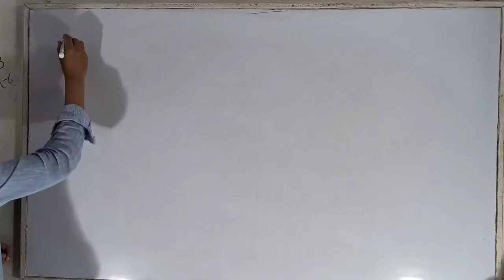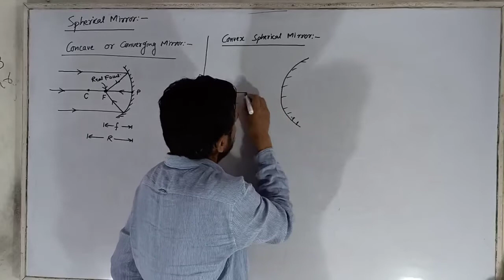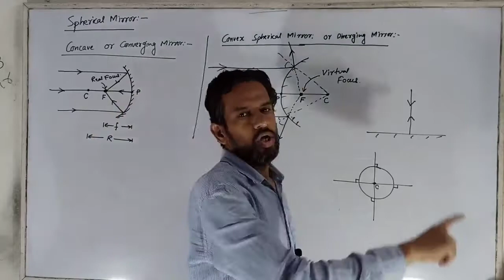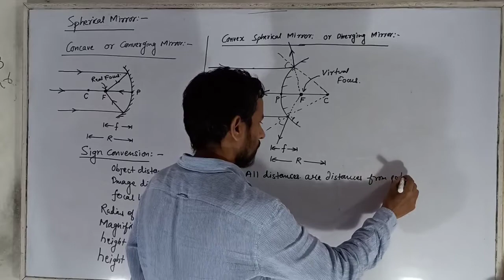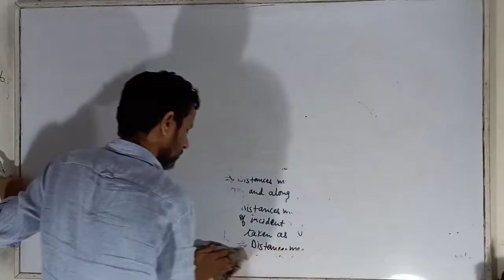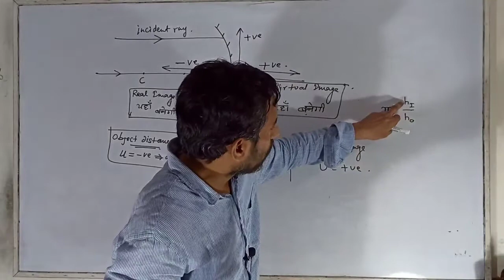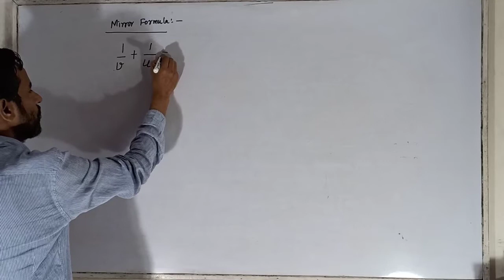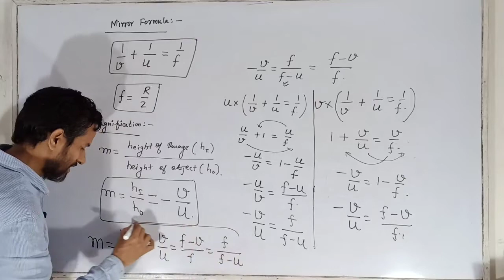Class 10 | Physics | Light | Spherical Mirror | Lecture-2